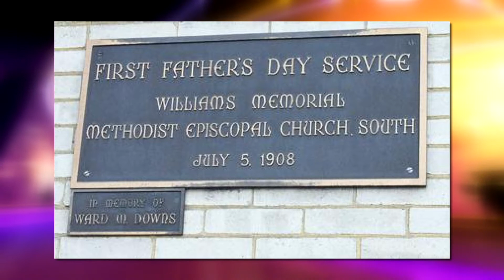Nagykörút 2020.06.13. IV. rész. - hatoscsatorna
Téma: APÁK NAPJA

szerkesztő-műsorvezető: Dombóvári Gábor
főszerkesztő: Paor Lilla
vágó: Cseppentő Aténa Tünde
vágó-rendező: Kálmán Péter
kreatív igazgató: Gyarmati-Paor Zoltán